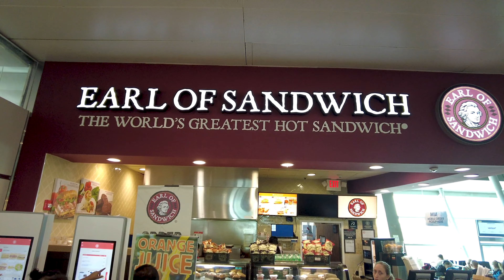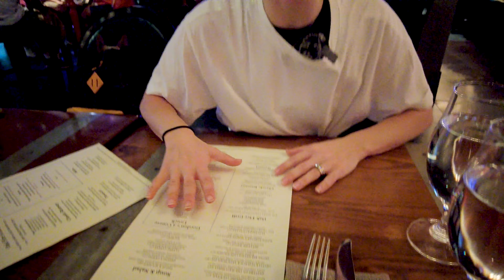Is GORDON RAMSAY'S Restaurant in Las Vegas WORTH IT?!?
Hey guys!
Today we have a fun video for you guys, we are on our way to Portland Oregon to teach and perform at the Portland Salsa Congress, so we thought we would document everything we run into and show you guys out trip! We didn't expect to have a layover in Vegas and go to gordon Ramsey's restaurant which is really excited for me! It was delicious and everything I would want from a gordon Ramsey restaurant! You gotta go here!

Gordon Ramsey Pub & Grill
3570 S Las Vegas Blvd, Las Vegas, NV  - Ceasar's Palace